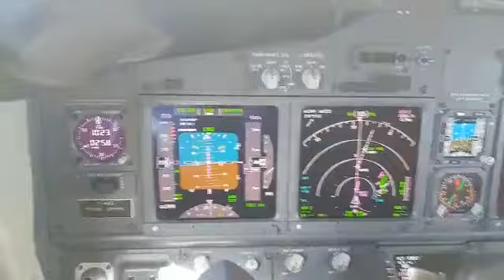اسطنبول اليوم من داخل المقصورة العراقية | Istanbul today iraqi airways